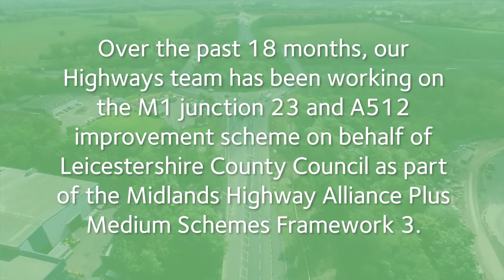M1 J23 and A512 Loughborough Improvement Scheme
After 18 months of improvement works to tackle congestion and ensure smoother journeys for motorists, the M1 junction 23 and A512 scheme in Loughborough is now complete. Find out more about the project and its positive impact on the local community.